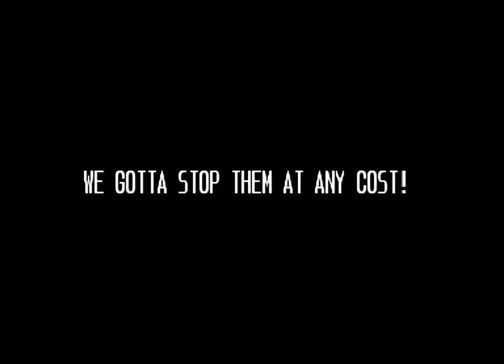Cadillacs and Dinosaurs | Arcade | Full Game [Upscaled to 4K using xBRz]